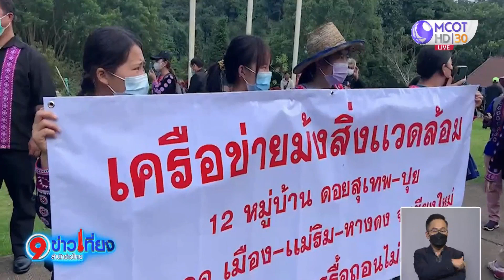ชาวบ้านแห่ขวางรื้อบ้านพัก-รีสอร์ตรุกป่าดอยม่อนแจ่ม จนท.ยอมถอย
เจ้าหน้าที่ระดมกำลังเตรียมรื้อถอนบ้านพักและรีสอร์ตรุกป่าบนดอยม่อนแจ่ม จ.เชียงใหม่ หลังตรวจพบบางส่วนถูกขายเปลี่ยนมือให้นายทุน ขณะที่ชาวบ้านเรียกร้องขอให้คดีสิ้นสุดในชั้นศาลก่อน พร้อมปิดถนนขัดขวางการรื้อถอน ล่าสุด เจ้าหน้าที่ต้องยอมล่าถอย และเจรจากับผู้นำชาวบ้านอีกครั้ง